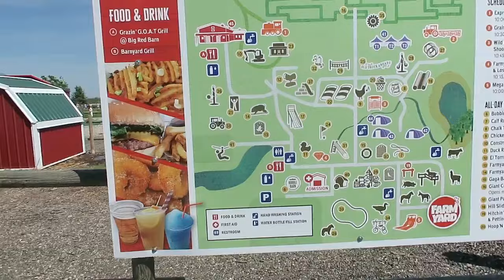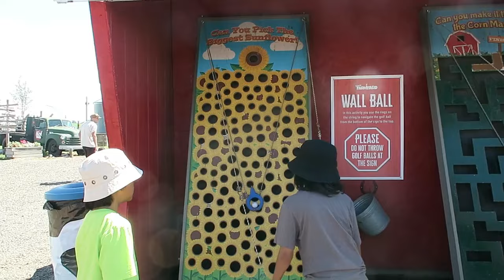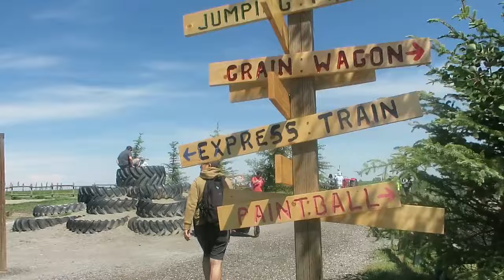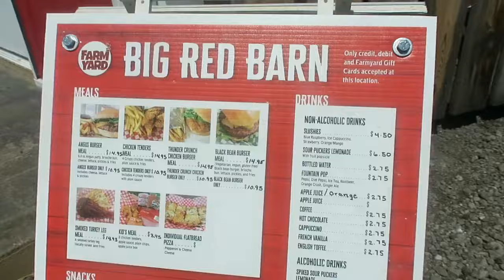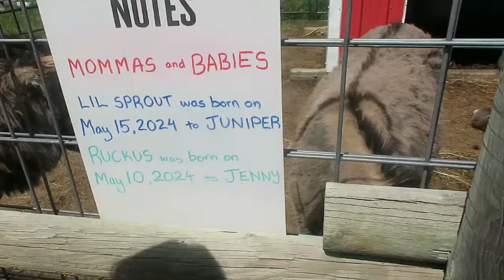LET'S GO TO CALGARY FARMYARD! | MAY NEW PET ULIT! (Jun 29 2024) | BUHAY CANADA